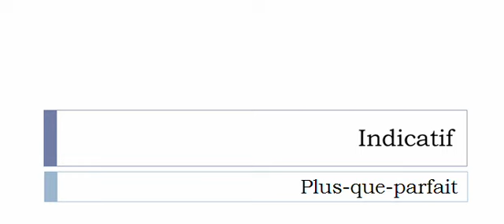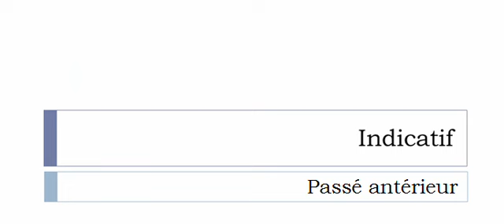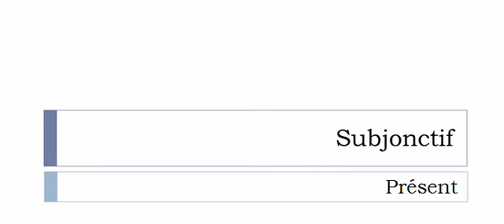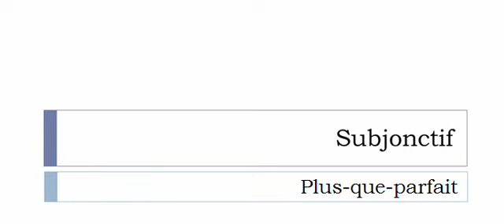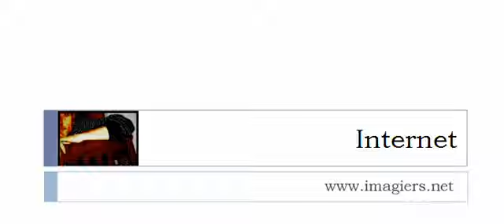Französisch lernen = Konjugation = Argumenter